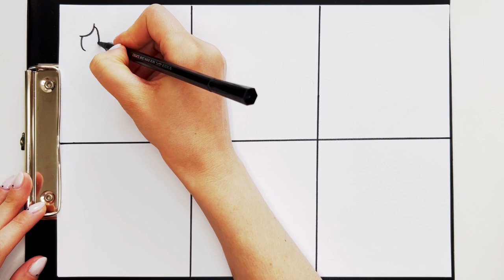DRAWING GARTEN of BANBAN Become RAINBOW FRIENDS?!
Hi guys! Meatballs DW is here!

Today we are drawing Garten of Banban, but they are become Rainbow Friends!
Let's draw with us!